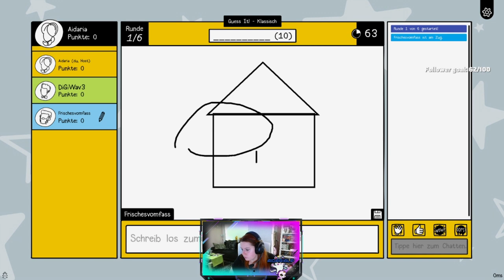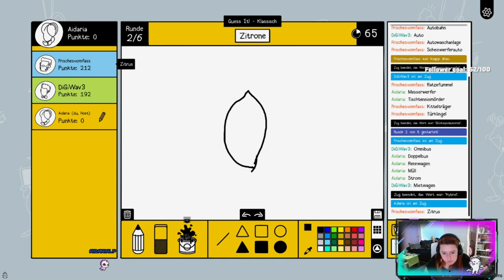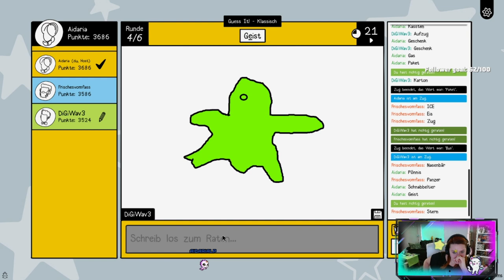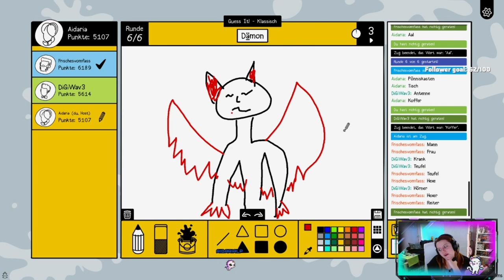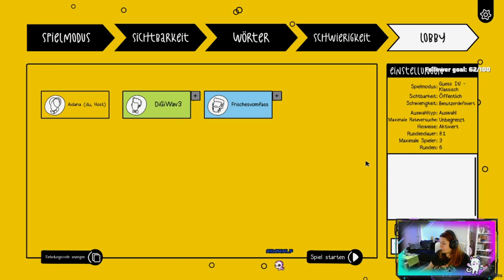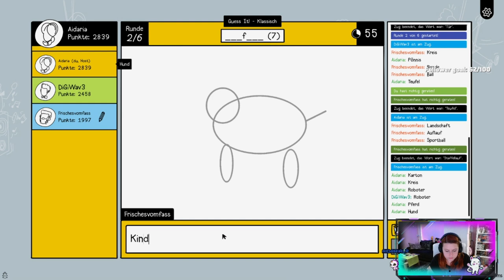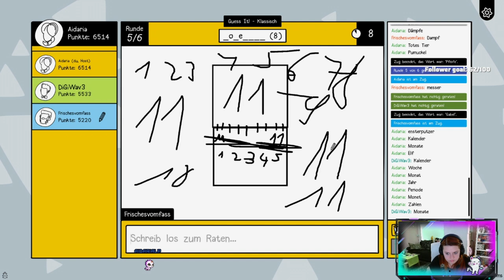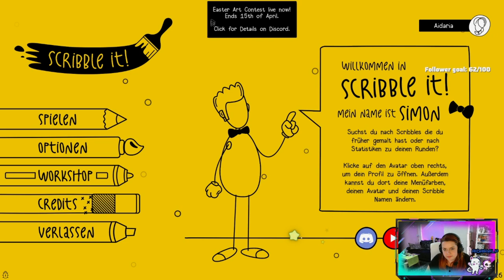Jetzt wird gezeichnet - Scribble IT - Part 001 - STREAM - GERMAN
Infos Über das Spiel:

Scribble it! ist die solide Ausführung eines bekannten Konzepts mit einem ganz eigenen Spin, unter anderem durch verschiedene Modi, Community-Erweiterungen und der Option für Twitch-Spieler, gemeinsam mit der eigenen Community zu spielen.

TITEL: Scribble It!
GENRE: Gelegenheitsspiele, Kostenlos, Indie
ENTWICKLER: Detach Entertainment
PUBLISHER: Detach Entertainment
VERÖFFENTLICHUNG: 20. Okt. 2020
VERÖFFENTLICHUNGSDATUM FÜR EARLY ACCESS: 26. Juli 2019